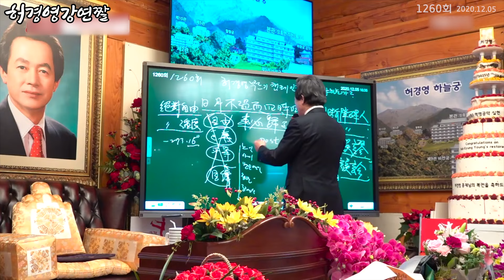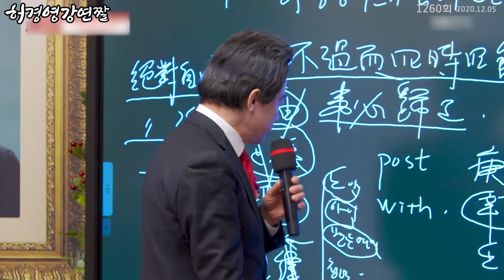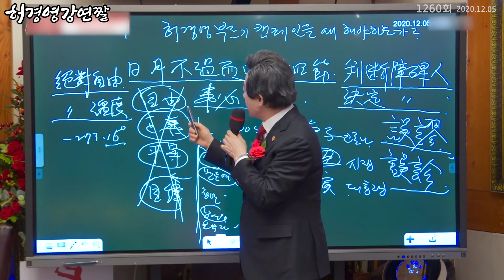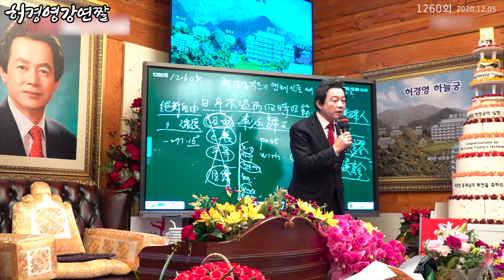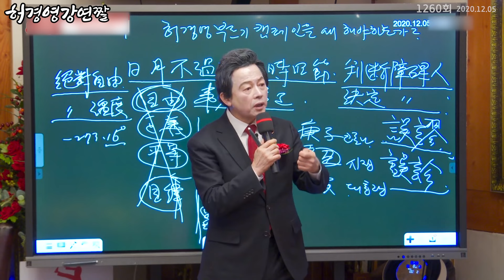이제는 복지예산을 없애야 하는 이유 - 허경영 -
■ 하늘궁 무료급식소 후원

■ 종합안내 대표번호(본좌섭리회) : 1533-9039
■ 축복/명패/대천사 상담 : 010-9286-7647
■ 허경영 강연 참가 안내 : 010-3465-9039
■ 헬로우 호텔 숙박 예약 : 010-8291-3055